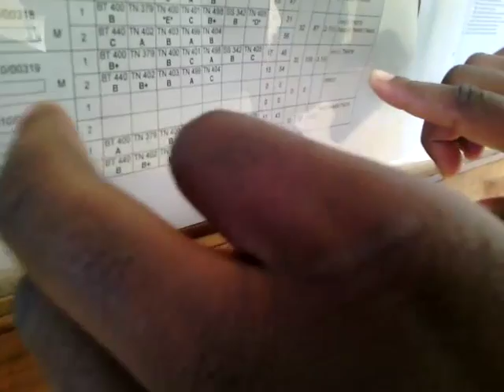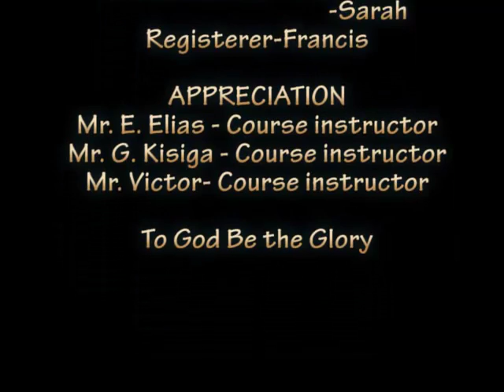College Life Styles Movie for CIVE UDOM..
Watch a documentary for College of Informatics and Virtual Education